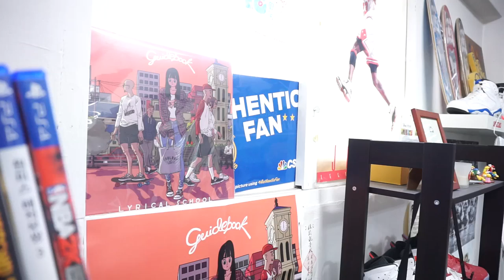Art Toy Culture 2017 │아트토이컬쳐 2017 │ INTERVIEW part 1│ with 이재헌 작가님, 김나윤 작가님, 김정윤 작가님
[아트토이컬쳐2017 참여작가 인터뷰] part 1.
5월3일(수) ~ 5월7일(일) | 10:00-19:00 | 코엑스 B홀

핸즈인팩토리의 이재헌 작가님, 김김랩의 김나윤 작가님 그리고 일러스트레이터 김정윤 작가님의 인터뷰 영상입니다.
아트토이컬쳐 많은 사랑과 관심 부탁드립니다.
ART TOY CULTURE2017
Hall B, COEX, Seoul, Korea
3.May (Wed) - 7.May (Sun)
10am - 7pm (Closing the entrance, 6pm)